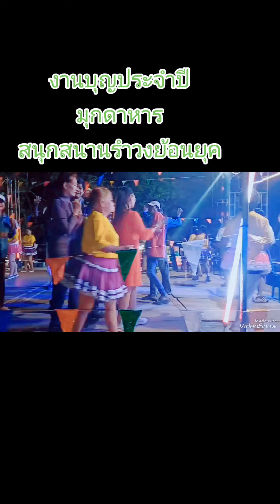เต้นรำ ร้องเพลง สนุกสนาน ชรบ รักษาความปลอดภัย งานบุญ รำวงย้อนยุค เพลงcover ไม่ติดลิขสิทธิ์